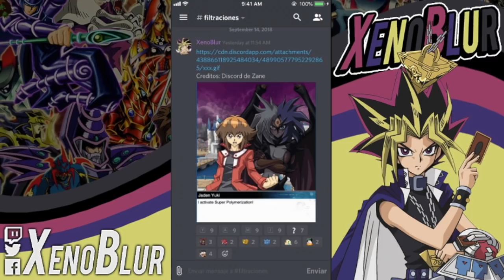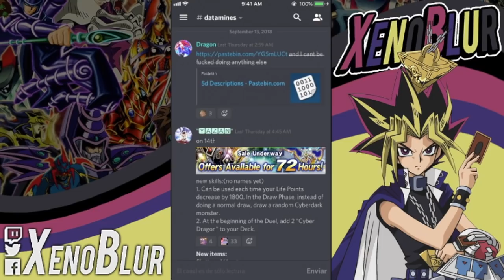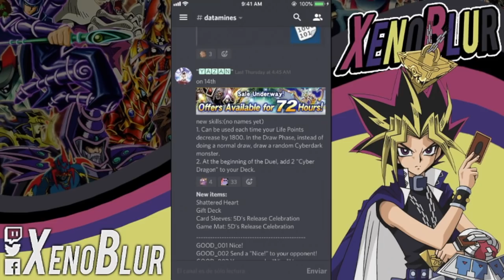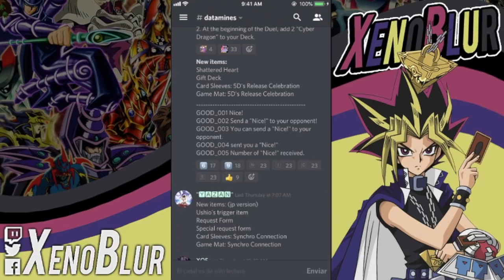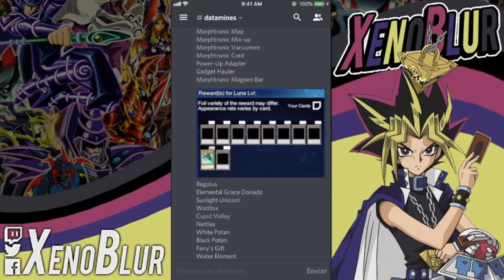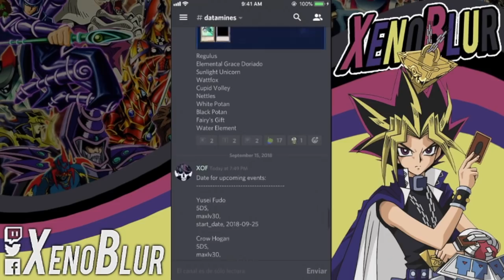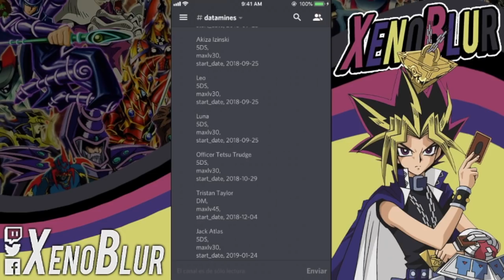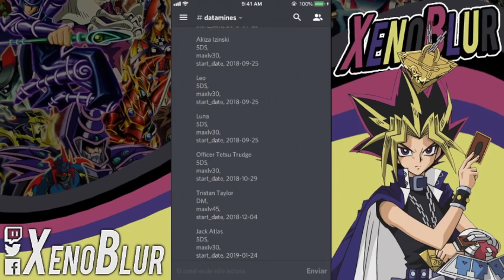PERSONAJES DE 5Ds y GX FILTRADOS CON SUS FECHAS 😱 | Yu-Gi-Oh! Duel Links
XOF esta vez nos dio informacion muy valiosa, ya sabemos los eventos que tendremos en los siguientes meses.